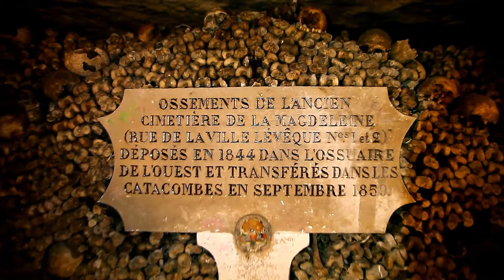Catacombes of Paris - More walls of bones! - Part 5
There are more bone! Everywhere. After 30 minutes  of walking, there are more designs in the walls and simply more bones.